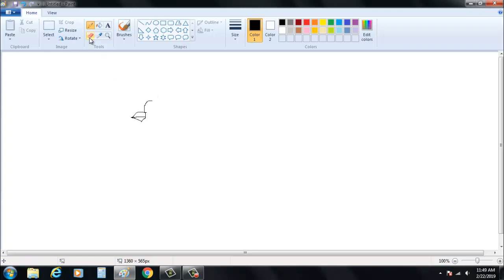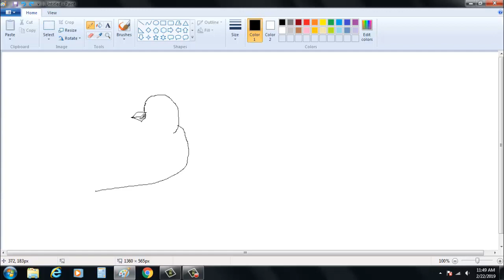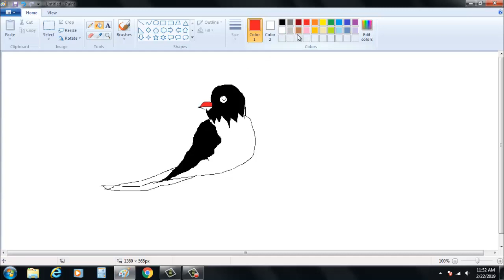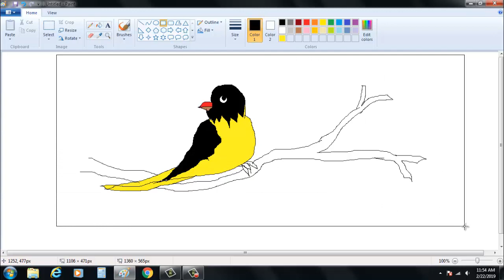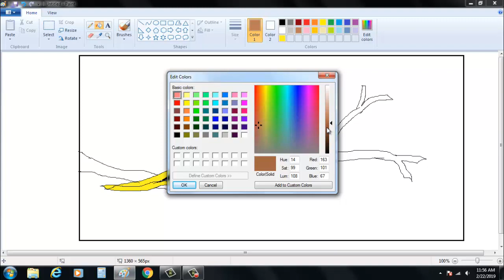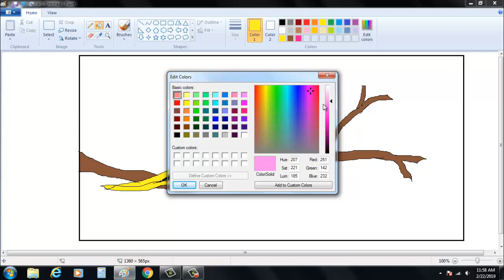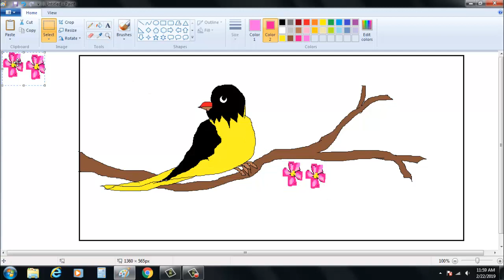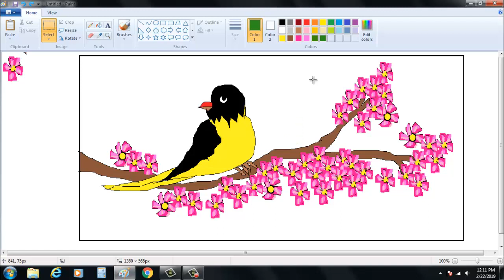How to draw a wonderful bird in computer